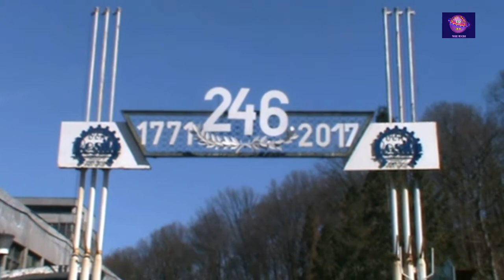Premierul României, Sorin Grindeanu a vizitat Reșița